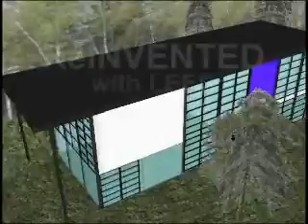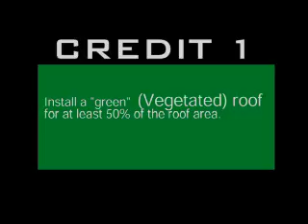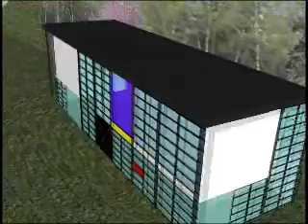Eames House with LEED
add 3 LEED points to the exhisting Eames Case Studies House #8.